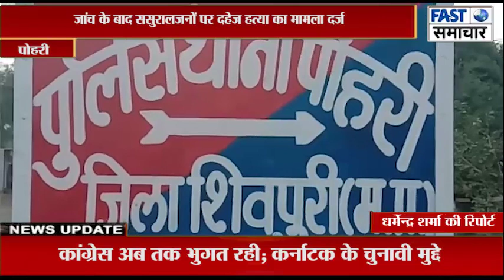संदिग्ध परिस्थिति में सरस्वती की मौत,जांच के बाद ससुरालजनों पर दहेज हत्या का मामला दर्ज